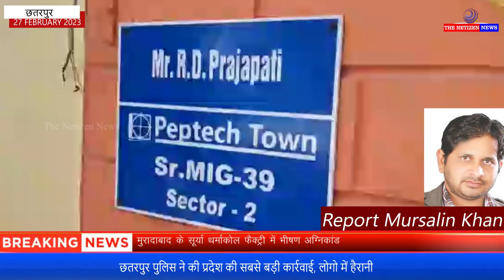छतरपुर पुलिस ने की प्रदेश की सबसे बड़ी कार्रवाई, लोगो में हैरानी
पुलिस की कॉलोनी के अंदर घुस कर इस तरह की कार्यवाही देख रहवासी हैरान, रात में भी पूर्व विधायक आरडी प्रजापति के घर गई थी भारी पुलिस बल, यहां गौरतलब है कि सड़कों पर हूटर लगाकर और बत्तियां लगाकर घूम रहे वाहनों पर तो कारवाही नहीं हो सकी, लेकिन अब पुलिस ने एक नया तरीका इजाद किया है जिसमें घरों पर रखी हुई गाड़ियों से हूटर निकाल कर कार्यवाही की जा रही है यह कार्रवाई वाकई में अनोखी है, इस मामले में क्या बोले एसपी सचिन शर्मा सुने….